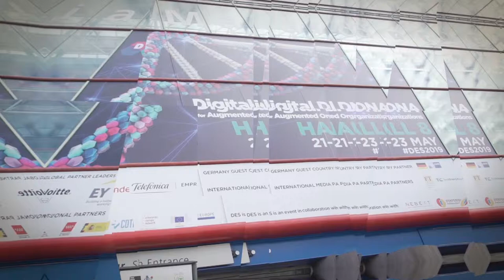Alberto Fernández (Telefónica) at DES2019 Digital Enterprise Show